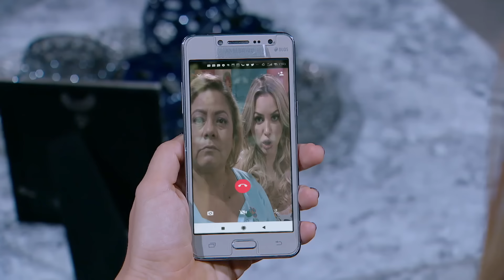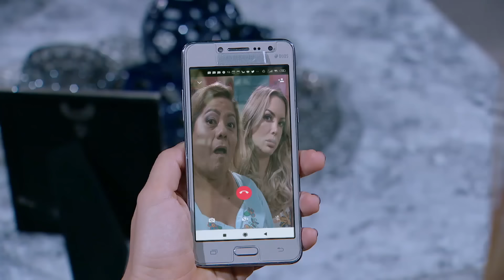3 Familias | ¿Quién es el padre?: Capítulo 62 - Temporada 6 | Ecuavisa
3 Familias | ¿Quién es el padre?: Capítulo 62 - Temporada 6 | Ecuavisa